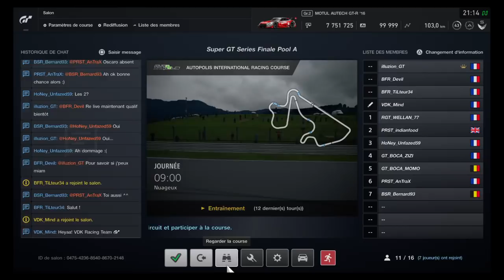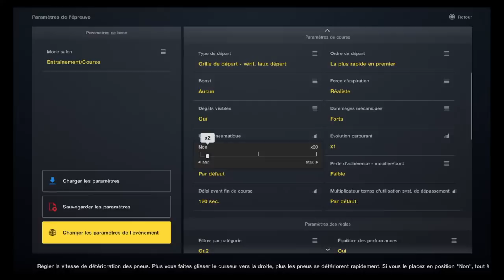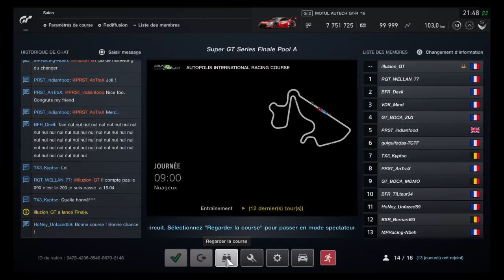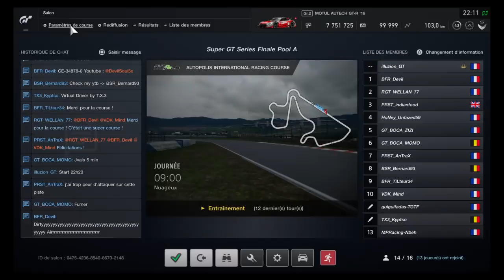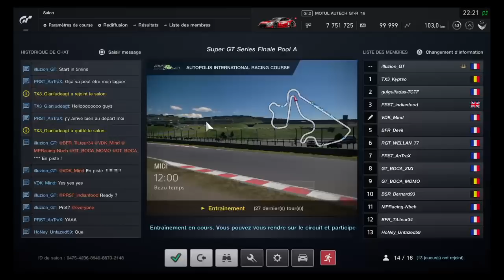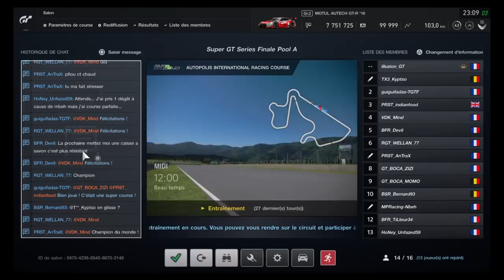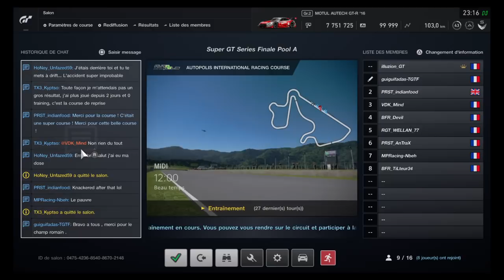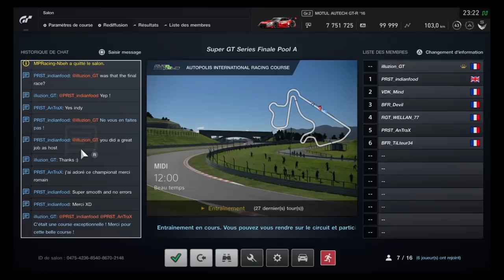[LIVE FR] Super GT Series by GTilluzion | GT Sport FINALE : Autopolis | Gran Turismo FR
Salut à tous c'est illuzion et bienvenue sur ma chaine YT !
Je suis caster (commentateur) amateur sur Gran Turismo Sport et F1 2018 !
Je diffuse plusieurs championnats à la fois, n'hésite pas à te balader dans mes playlists pour ne rien manquer sur les différentes compets !
Je fais aussi les FIA, où je met mes meilleures courses (rang A/S)